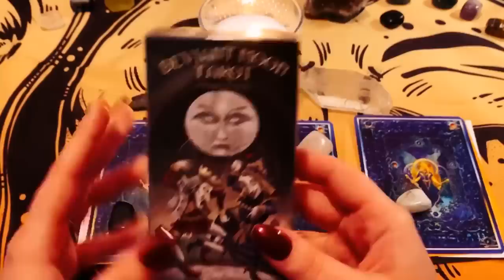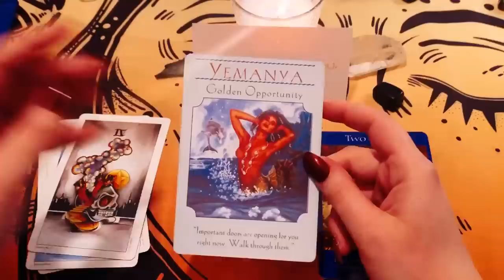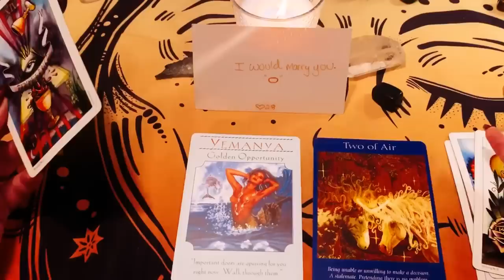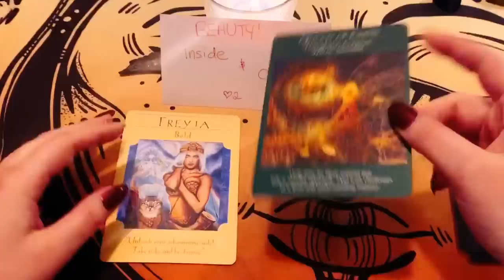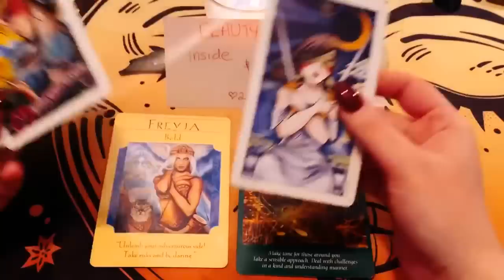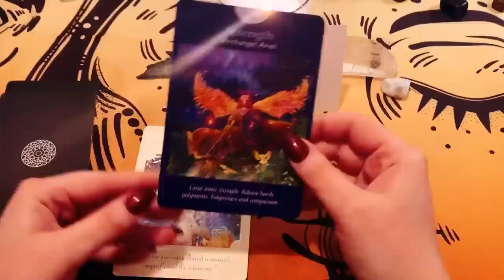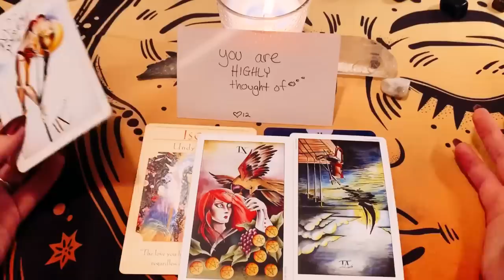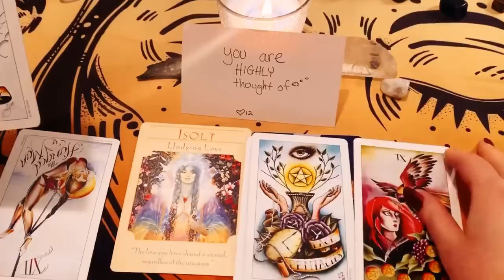Who fell DEEPLY for you and still thinks of it? Pick a card 💗🔮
Was
🌟 GENERAL 🌟

Timestamps 🕺🏼
1💗 1:26
2💗 8:12
3💗 14:06